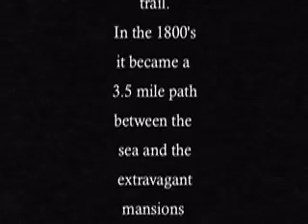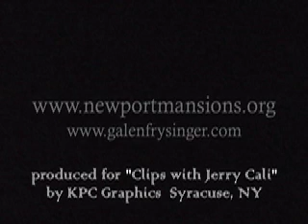Newport Cliff Walk with music by Jamie Willard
Cliff Walk and mansions -Newport RI with "Eye of the Beholder" written and performed by Jamie Willard Thank you Jamie for allowing us to use your music. Produced for public access in Central New York by Kit Parker Cali